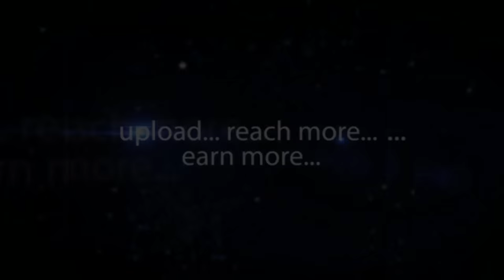Granules India Executive Director Uma Chigurupati - Hybiz.tv